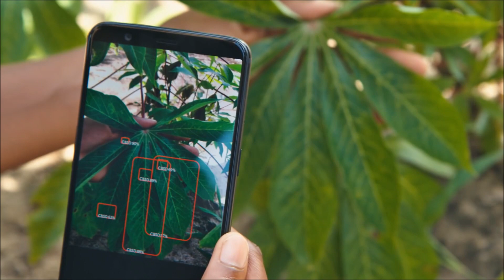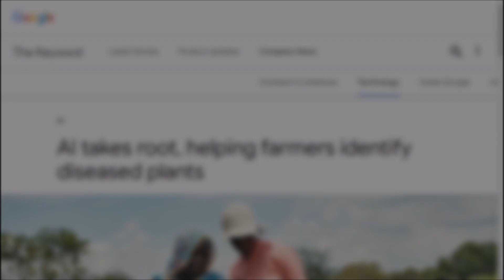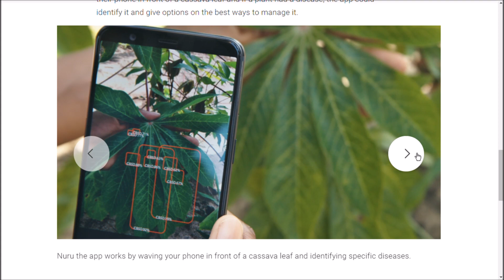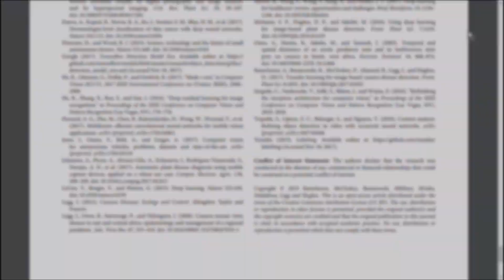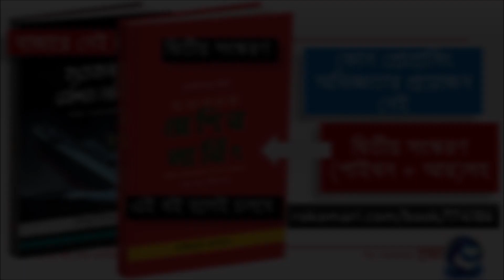ফসলের রোগ বের করতে মেশিন লার্নিং, মোবাইলে পুরো নিউরাল নেটওয়ার্ক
আমাদের কৃষকেরা একটা বড় বিপদে পড়েন যখন তাদের ফসল এ মড়ক লাগে। এই সমস্যাটা পৃথিবীব্যাপী। ফসলের পেছনে যে ইনভেস্টমেন্ট হয় তার বেশিভাগ যদি নষ্ট হয়ে যায় মড়কের কারণে তাহলে তো এর থেকে কষ্টের কিছু হতে পারে না।

আপনি কৃত্রিম বুদ্ধিমত্তা মেশিন লার্নিং সব কিছু শিখেছেন, এখন এই সমস্যা কি সমাধান করা সম্ভব? মানে মড়কের আগেভাগে "আর্লি ডিটেকশন" যে গাছে রোগ ধরেছে আর সেই রোগটা ধরলে তার ম্যানেজমেন্ট কি অথবা কিভাবে রোগটাকে কন্ট্রোল বা সারিয়ে ফেলা যায়? সে কারণে আজকের ভিডিও আফ্রিকার কাসাভা ফসল নিয়ে। এই কাসাভা অনেকটাই আমাদের ভাতের মত, যেটা না হলে দিন চলে না আফ্রিকার প্রায় ৫০ কোটি লোকের জন্য।

কোন ধরনের ইন্টারনেট ছাড়াই একটা মোবাইল ফোনকে আমরা ধরবো গাছের পাতার ওপর, সে বলে দিবে গাছের পাতাটা রোগে আক্রান্ত কিনা এবং রোগে আক্রান্ত হলে সেটা কি রোগ? সেই রোগ থেকে বের হওয়ার উপায় কি?

মজার কথা হচ্ছে এখানে ব্যবহার করা হয়েছে টেনসর ফ্লো, অনেকগুলো ডিপ নিউরাল নেটওয়ার্ক ঢুকিয়ে দেয়া হয়েছে একটা ছোট্ট মোবাইল ফোনে। এখানে লাগছে না কোন ইন্টারনেট। ৫০০০ হাই কোয়ালিটি রোগাক্রান্ত পাতার ইমেজকে রোগ ধরে লেবেলিং করে মেশিনকে শেখানো হয়েছে কোনটা রোগ আর কোনটা রোগ নয় আর রোগ হলে তার জন্য কি করনীয়।

আমরা কি এমন জিনিসটা করতে পারব আমাদের একটা ফসলের জন্য? অবশ্যই সম্ভব।

প্রিন্ট: আসছে।

১০০ এর বেশি ভিডিও হয়ে যাওয়ায় প্লেলিস্ট ধরে আগানো শ্রেয়।